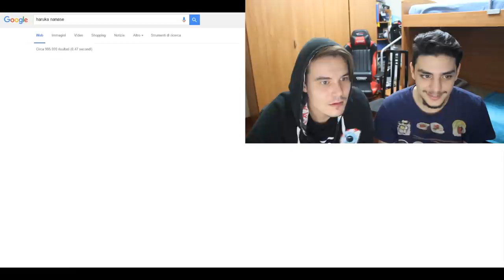MISS ITALIA SU AKINATOR?!?